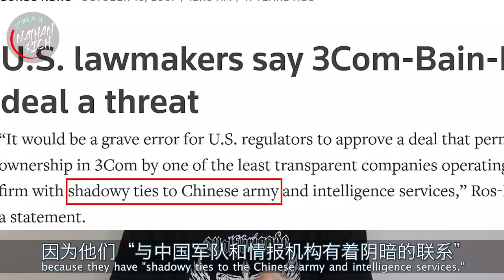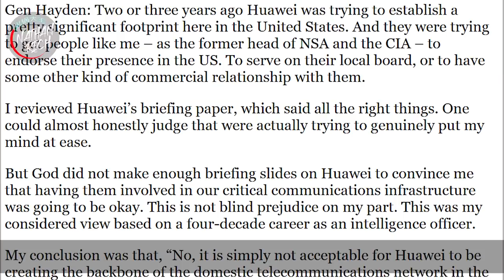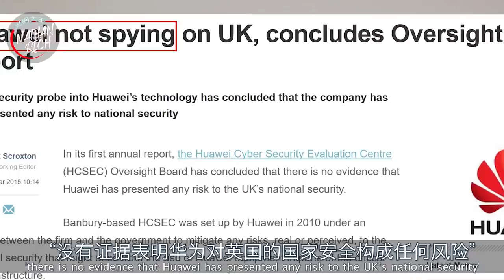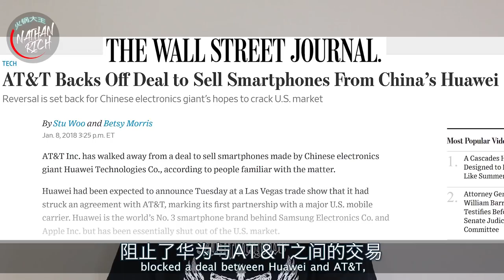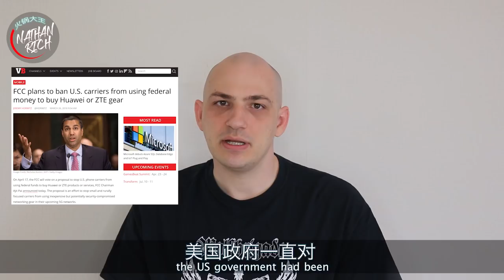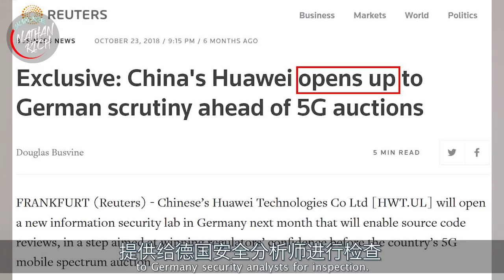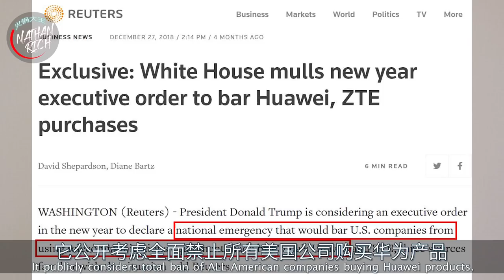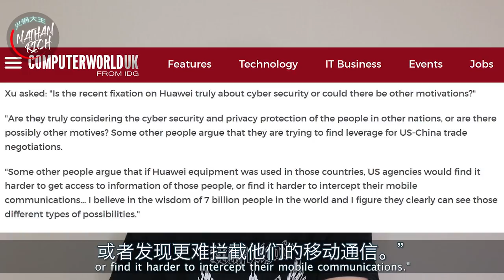Huawei 5G LIES!